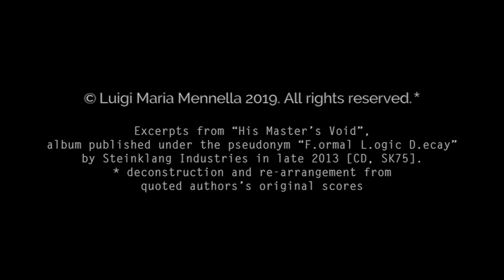F.ormal L.ogic D.ecay - "His Master's Void" [compendium mix]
Extended album preview [headphones highly suggested]
➔ Alabama Song 0:00
➔ Ballad of the Soldier’s Wife 0:00
➔ Ate You Lonesome Tonight? 2:41
➔ Balada para Mi Muerte 3:40
➔ Nuclear Love at Tiki Bar 6:11
➔ Summertime 7:37
➔ Drunken Hearted Man 8:43
➔ Guarda che Luna 9:35
➔ Mack the Knife 11:14